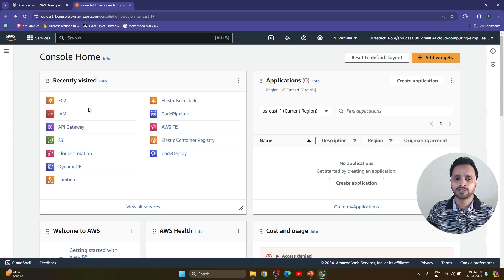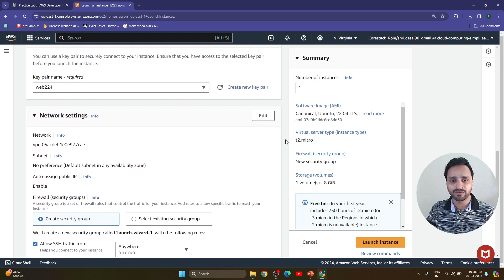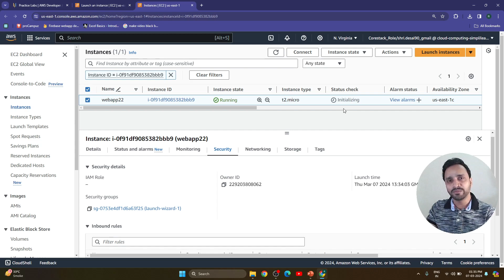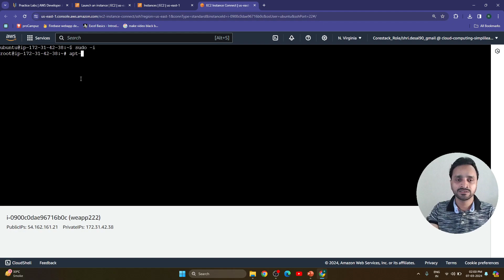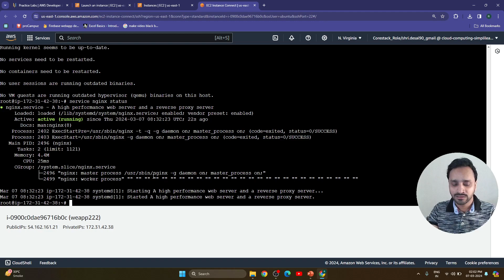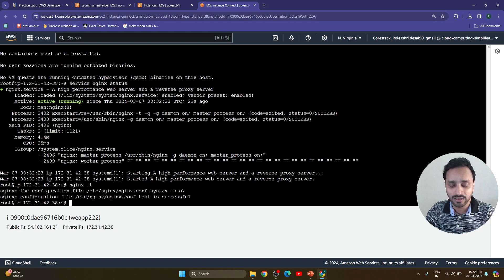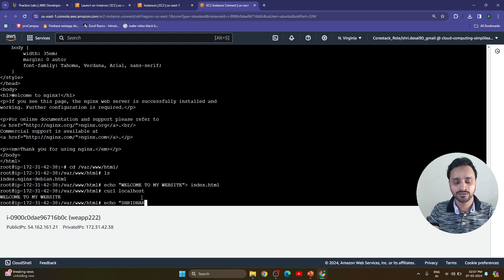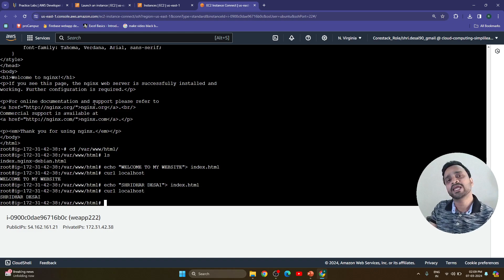Install Nginx in EC2 & Deploy Sample application | Create First EC2 instance in AWS (English)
Nginx in EC2 Instance | Deploy Sample Apllication in EC2
SHRIDHAR DESAI TECH

Learn Amazon Web Services (AWS) with bite-size tutorials that are easy to understand.

Elastic Cloud Compute, or EC2, is the core service for Compute in Amazon Web Services (AWS).  An EC2 instance is effectively a virtual server that you “rent,” meaning you only pay for what you use.

In this video, I’ll provide a short overview of EC2, its benefits, and why you would use it.  Then in a hands-on tutorial, I’ll walk through how to create a new EC2 instance (using the Ubuntu Amazon Machine Image or AMI)

Create First EC2 Instance
EC2 Instance Creation in AWS
what is paas
what is saas
what is iaas
what is software as a services
what is infrastructure as a services
what is platform as a services
aws tutorials,
best aws tutorials,
aws course,
aws tutorials,
aws tutorials in English,
aws,
aws
aws certification
aws best tutorials
aws training
aws for data engineer
what is aws,
best aws,
aws course
why aws
aws for beginners,
what is aws course,
aws web services
aws global infrastructure
aws regions
aws avalibility zone
aws localzones
how to create aws account
how to login to aws
how to create ec2 instance
what is security group in aws
how to create security group in aws
how to use security group in aws
what is userdata in aws
aws user data
SSH secure shell
what is aws userdata
how to add a bootstrap program in ec2 instance
aws tutorials
best
 tutorial in hindi
devops tutorial in hindi jaipur
devops online class delhi
devops tutorial by gauav sharma
devops tutorial in jaipur
devops in hindi
devops tutorial by gaurav sharma
gaurav sharma
gourav sharma
aws tutorials
aws
aws certification
gaurav sharma aws
aws best tutorials
aws training
aws training in hindi
what is aws,
best aws,
aws course
why aws
aws tutorials in hindi
aws for beginners,
aws course in hindi,
aws web services
aws global infrastructure
aws regions
aws avalibility zone
aws localzones
aws user data
Install nginx in ec2
deploy sample application